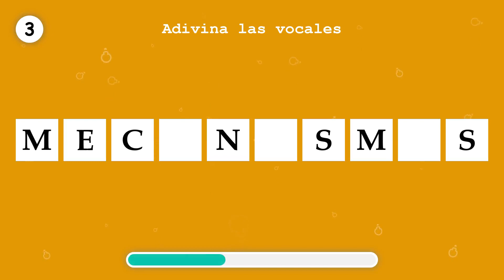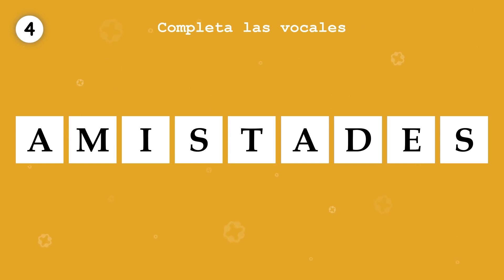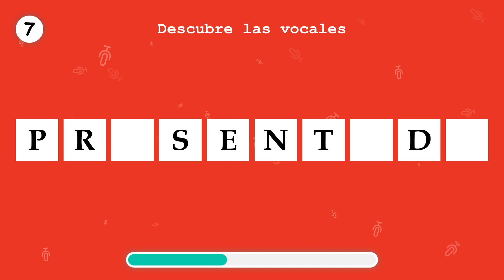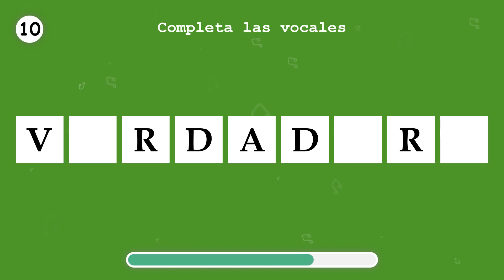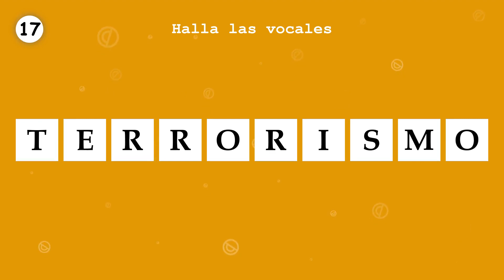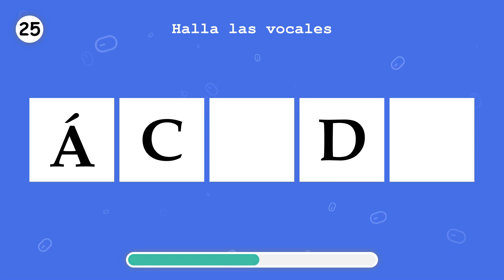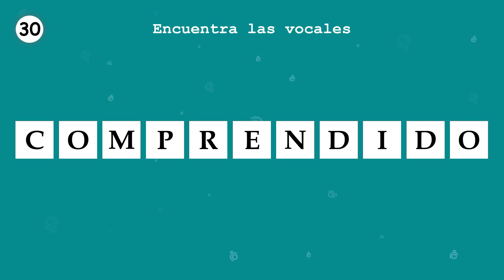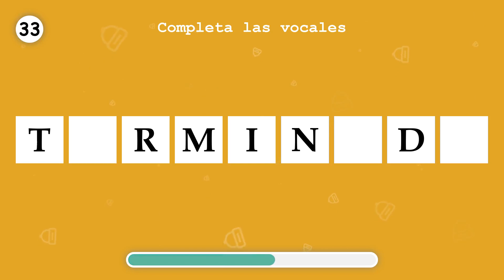APRENDE ESPAÑOL. Completa las vocales faltantes, en una palabra. Parte 40